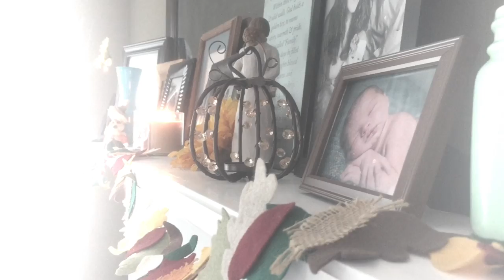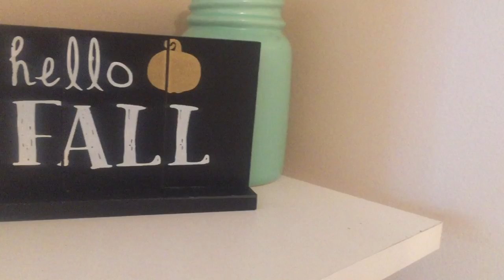Fall Home Decor! | Jaimie JlynneMama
I had fun this season, putting together some decor around my house for fall. I hope you guys enjoy!

DISCOUNTS & LINKS |
Save $10 at Vitacost.com!

Free $20 to spend on ThredUp.com!

$10 monthly Ipsy bag!

Be Blessed!
Jaimie